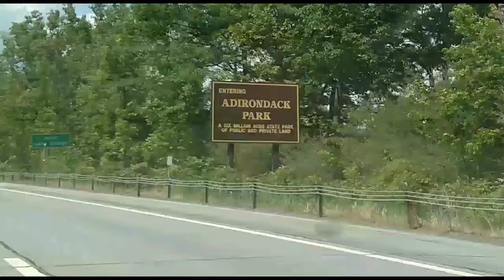Rednecks North Of The Mason Dixon